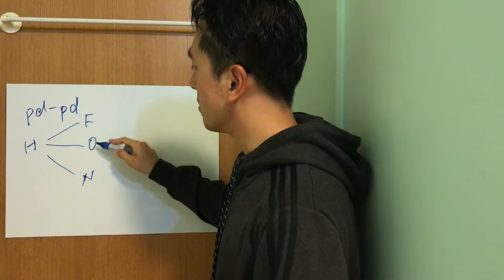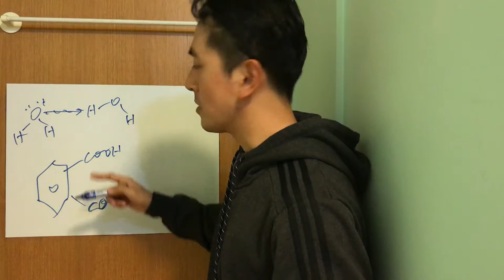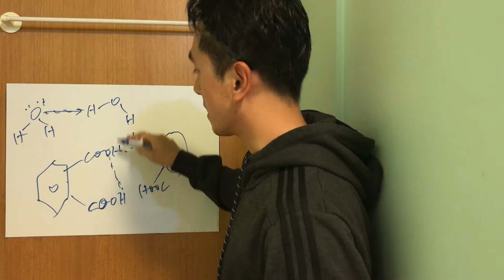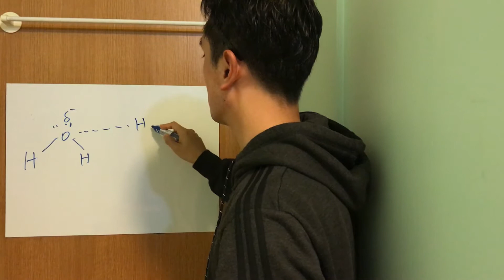氢键-hydrogen bond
本视频介绍了氢键的成键机理和书写方式，也介绍了氢键的两种形式以及氢键对物理性质的影响

请大家思考以下问题：
1. 氢键(hydrogen bond)是由哪些元素形成？并举例书写成键机理
2. 分子内和分子间氢键有何不同？对沸点影响如何？